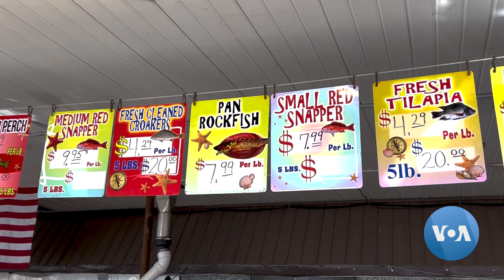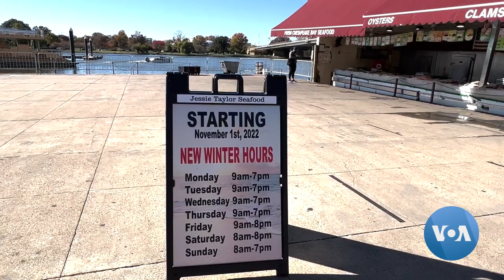Historic Washington Fish Market Attracts City's Hispanic Community | VOANews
The United States capital, Washington, has one of the oldest continuously operating seafood markets in the country. It is a source of employment and food for the city and its growing Hispanic community. For VOA News, Carolina Valladares has the story. Videographer: Carolina Valladares Video editor: Cristina Caicedo Smit.